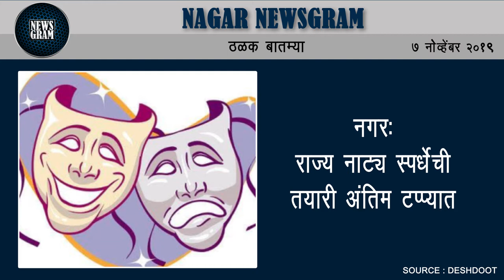नगर: राज्य नाट्य स्पर्धेची तयारी अंतिम टप्प्यात | Nagar Newsgram | 7 Nov 2019